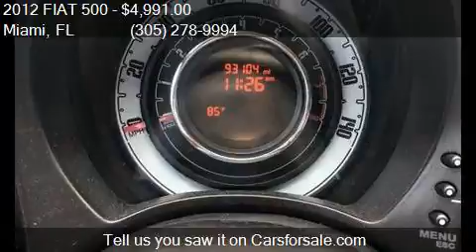2012 FIAT 500 Pop 2dr Hatchback for sale in Miami, FL 33157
This 2012 FIAT 500 Pop 2dr Hatchback is for sale in Miami, FL 33157 at DADELAND DODGE CHRYSLER JEEP RAM.

Engine: 1.4L I4
Transmission: Automatic 6-Speed
Color: Black
Mileage: 93104
Contact DADELAND DODGE CHRYSLER JEEP RAM 16501 South Dixie Highway Miami, FL 33157 to test drive this 2012 FIAT 500 Pop 2dr Hatchback today.